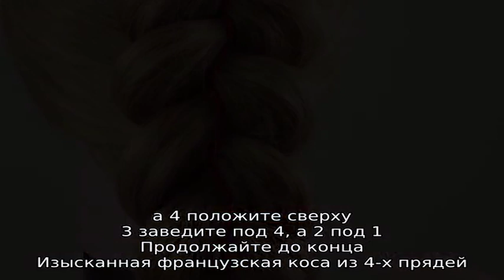Роскошная коса из четырех прядей: как добиться идеальной косы? Советы по плетению кос